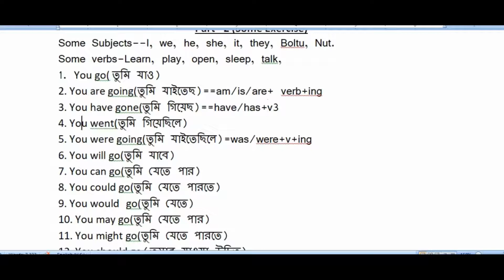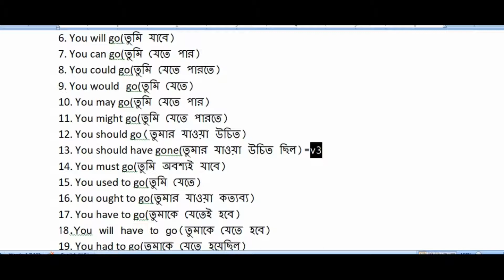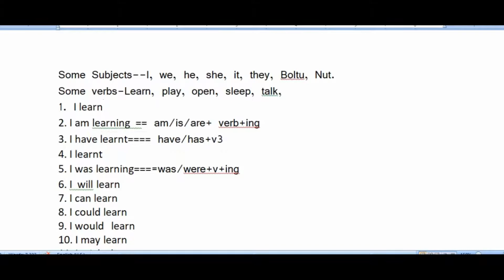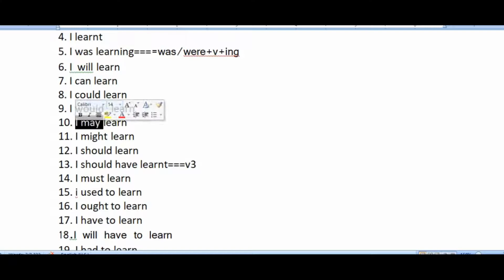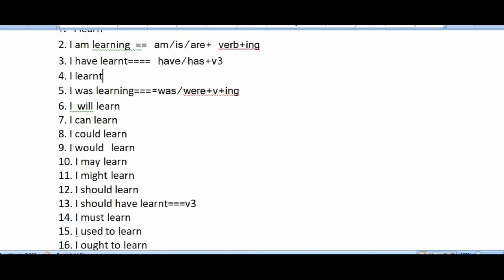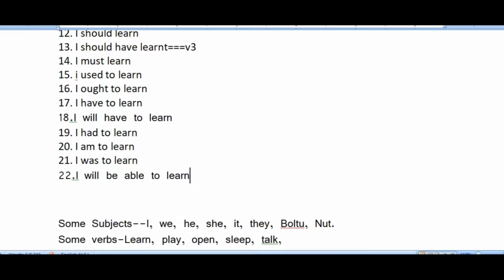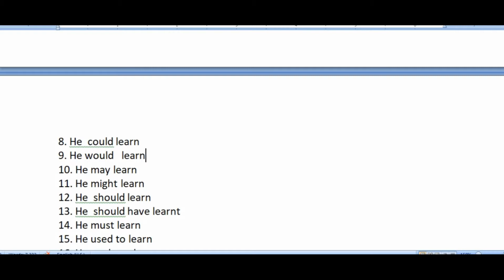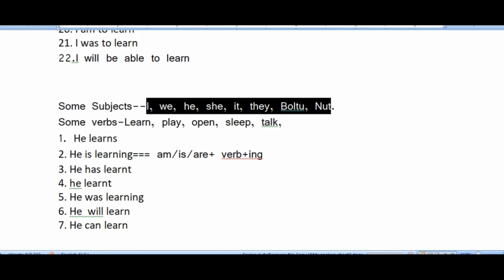Easy Spoken English( Without Tense)-07.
As we are struck for corona pandemic, it is high time to upload some special videos for my followers. I hope you will practice with me and learn English . If you need to write something, you can take a pause and write down it. Thank all for supporting me with wholeheartedly.